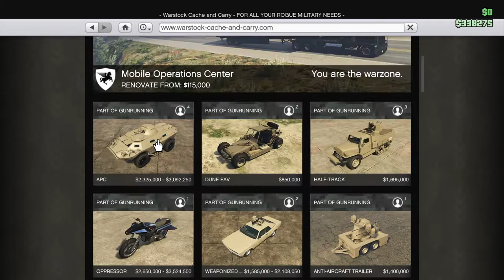GTA 5 Online - Offshore Assets (Mobile Operation #4)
Using the money I earned from my vehicle warehouse, I decided to purchase an MOC (Mobile Operations Center) and I unlocked the missions relatively quick so I thought why not record a video. You can unlock each mission every 2 resupply missions completed for your Bunker. I will be uploading all 8 missions (1 per day).

I want to point out that I did do these missions with random people so it wasn't anything I was hoping but they did do surprisingly well. Also, I wasn't talking to them; I was in a party on my own with my mic muted so you can't hear me at all, especially when I rage over accidental deaths.

Mission Name: Offshore Assets (Agent 14)
Mission Description: Launch a salvage operation on a downed freighter off coast using an aquatic ATV. Once cargo is collected from the sea bed, return it and the aquatic ATV to friendlies. Expect competition from other parties.